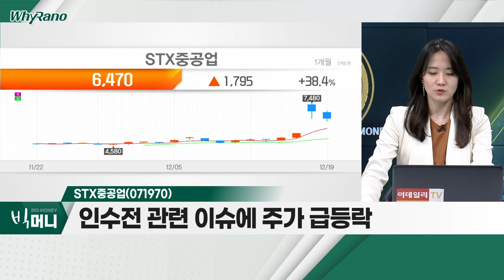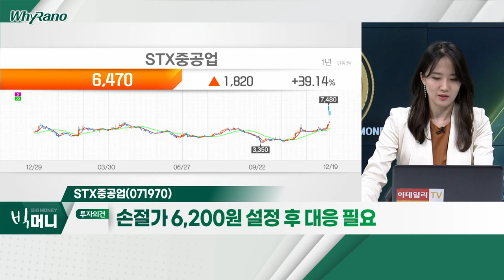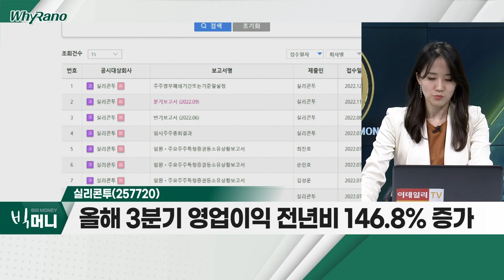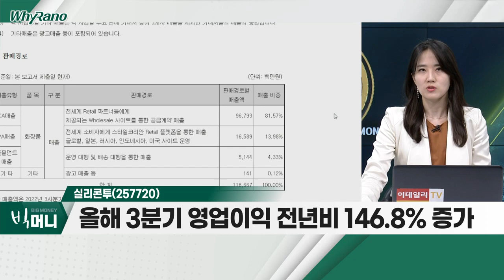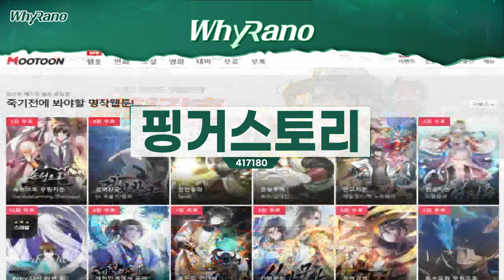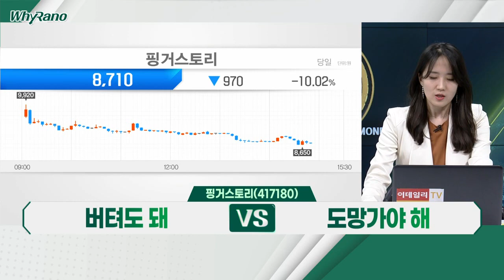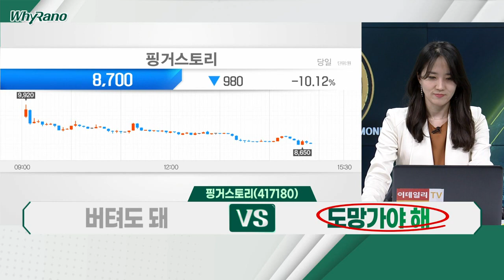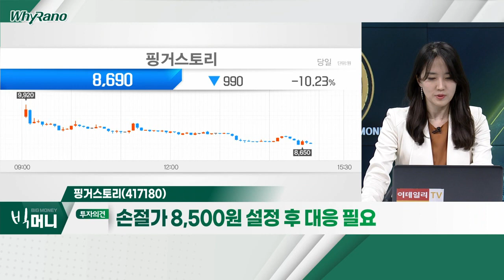STX중공업(071970), 실리콘투(257720), 핑거스토리(417180)_WhyRaNo (20221219)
STX중공업(071970)
- 선박용 엔진 제조 업체
- 인수전 관련 이슈에 주가 급등락
- 거래 대상, 파인파트너스 보유 지분 전량

- 해외 역직구 이커머스 플랫폼 업체
- 中 리오프닝 기대감에 상승 후 하락
- 올해 3분기 영업이익 전년비 146.8% 증가
- 주가 우상향 추세 지속 중

핑거스토리(417180)
- 스팩 합병 상장… 코스닥 시장에 입성
- 2018년 설립된 웹툰ㆍ웹소설 콘텐츠 기업
- 2019년 대비 2년간, 매출액 2배 성장세